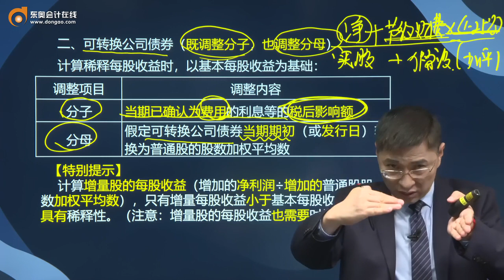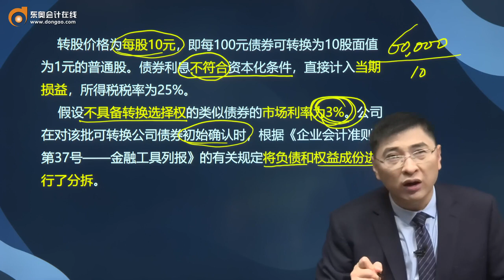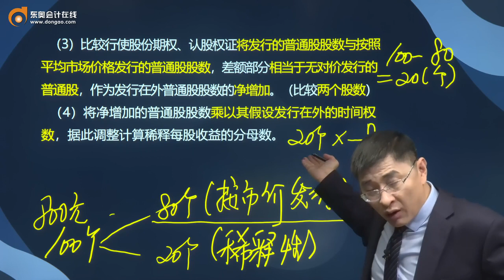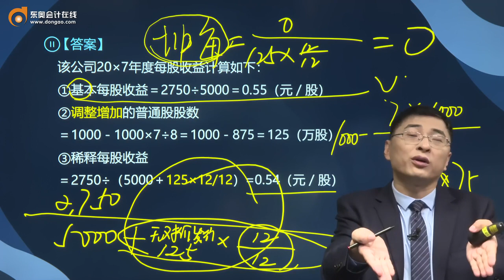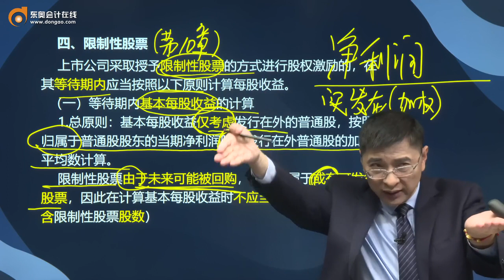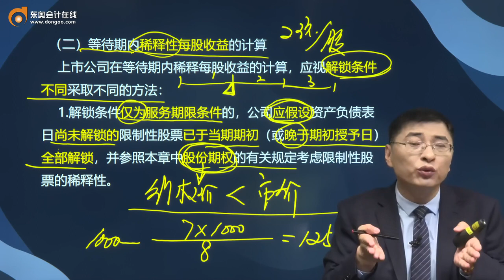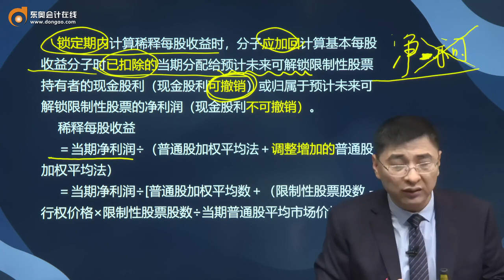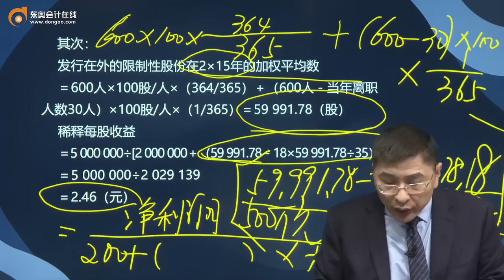第162讲 可转换公司债券，认股权证、股份期权，限制性股票